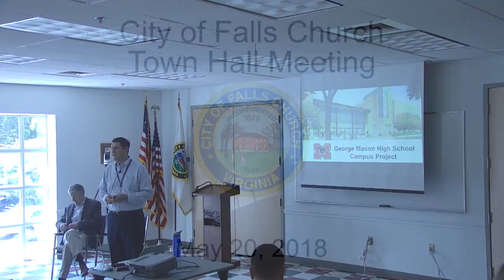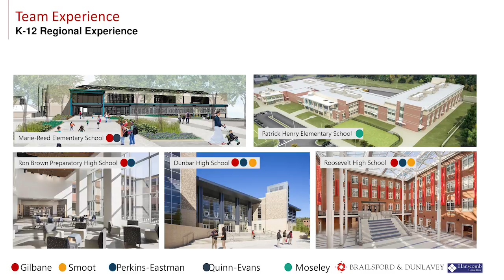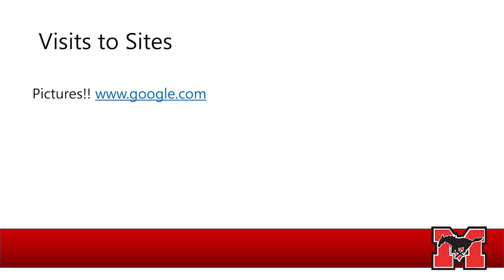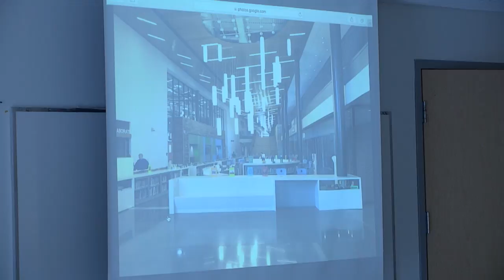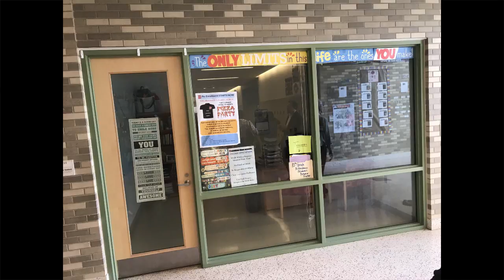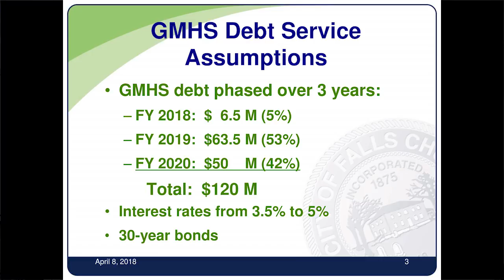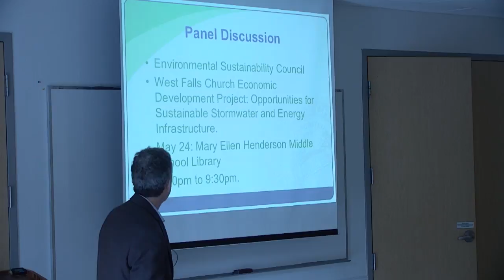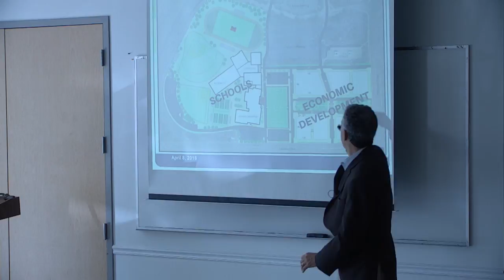Town Hall Community Meeting - May 20, 2018